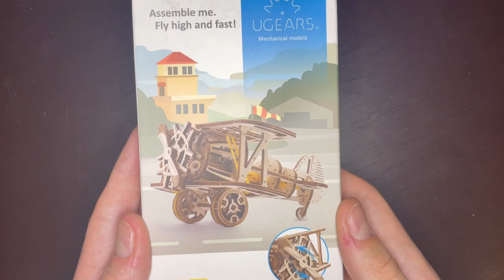UGEARS Mini Bi-Plane Mechanical Model | Unboxing & Speed Build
I got this bi-plane model by UGEARS recently, so of course I had to build it ;)

0:00 Intro
0:28 Unboxing
0:46 Speed Build
19:43 Finished Build